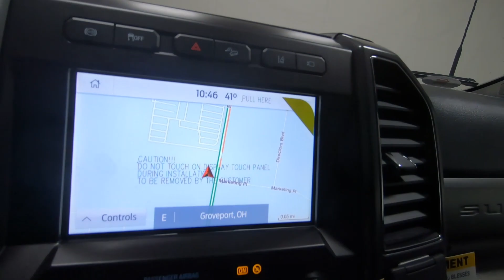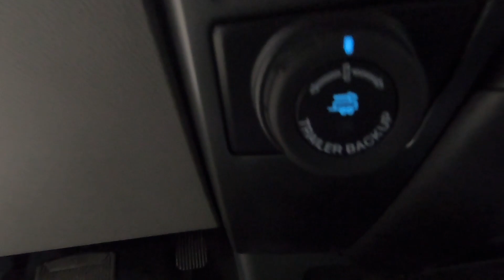2022 FORD SUPER DUTY F-350 DRW XLT - New Truck For Sale - Columbus, OH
Please visit Ricart Ford to view this New OXFORD WHITE 2022 FORD SUPER DUTY F-350 DRW XLT for sale near Columbus, Ohio.

Stock #: FTN4661

Description:
2022 FORD SUPER DUTY F-350 DRW XLT
New 2022 Ford Super Duty F-350 DRW Truck is For Sale in Columbus, Ohio. This model has a Power Stroke 6.7L V8 DI 32V OHV Turbodiesel engine, Automatic transmission, and is finished in White paint. Whatever questions you might have about this vehicle, you can be certain that our sales advisors can assist you every step of the way. On top of that, our financing experts are prepared to help you find the lease or finance option that is right for you. Find us at 4255 S Hamilton Road in Columbus, OH 43125, servicing customers throughout Central Ohio.